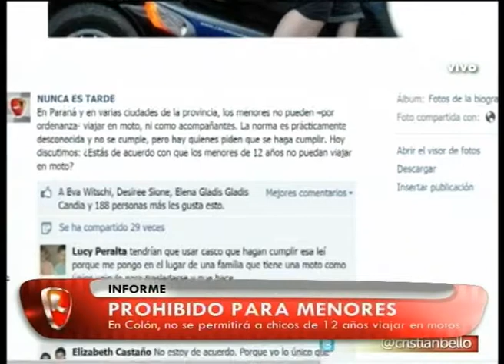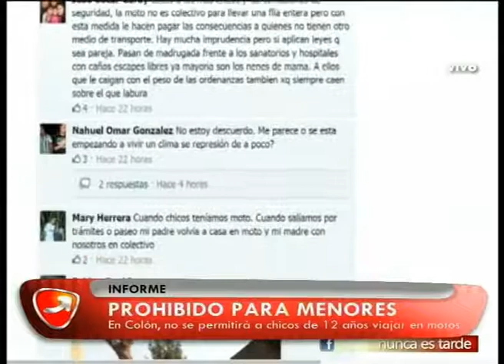NUNCA ES TARDE INFORME MOTOS PROHIBIDAS PARA MENORES 10 09 14